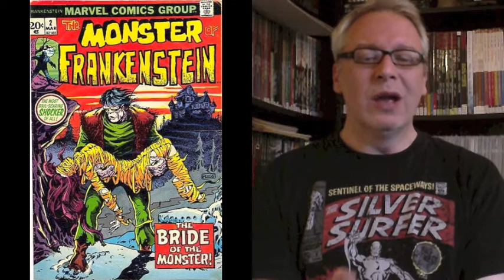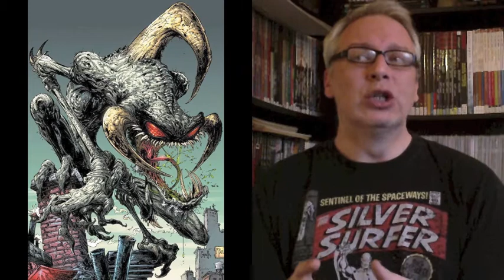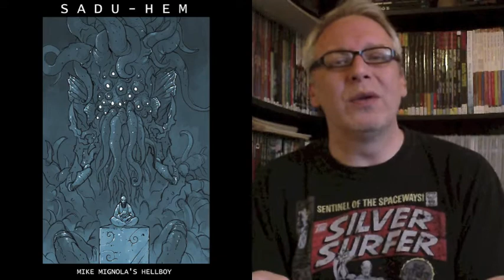5YRSONYT - Top 5 Monsters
The creatures that nightmares are made of !!